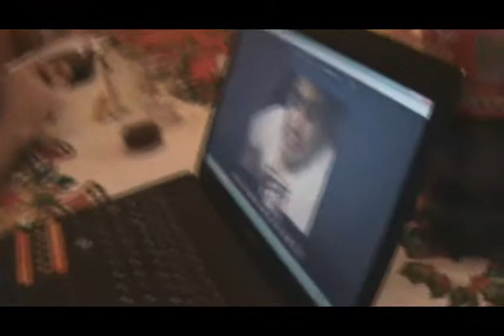ALFONSO BARRERA FUENTES - PARTE 3 - SALUDOS DE AÑO NUEVO.wmv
HAPPY NEW YEAR 2011 PARA ALFONSO BARRERA FUENTES